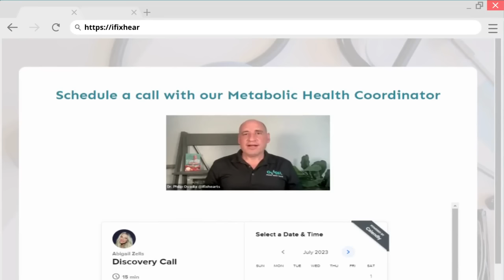Dominic D'Agostino Works at the Intersection of Metabolic Health & Neuroscience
What if there was a way to enhance brain energy metabolism, combat age-related cognitive decline, and even prevent modern health issues like obesity, type 2 diabetes, and cancer? Dom D'Agostino shares the secrets at the intersection of neuroscience and metabolic health, from exploration of the ketogenic diet's potential in preserving neuronal activity even under extreme conditions to his insights on the impacts of space on mitochondria.

In our quest for optimal health, we often overlook the importance of metabolic resilience. However, D'Agostino reveals the profound impact of high CO2 levels and oxidative stress on our metabolic health. Through his extensive research and innovative protocols, he sheds light on the incredible benefits of ketones, metabolites, and neurotransmitters in maintaining performance resilience, even in the harshest environments. There's so much he can share about the fascinating connection between nutrition, brain energy metabolism, and cognitive function.

Whether as an athlete, astronaut, or simply striving for better health, this conversation provides invaluable insights into how to enhance your metabolic health and thrive under pressure. Plus, don't miss our sneak peek into the upcoming Metabolic Health Summit in Florida, where you can join experts like Dom  D'Agostino to learn the latest scientific research and take your health to new heights. Get ready to revolutionize your approach to nutrition and unlock the power of metabolic health.

Quick Guide:
0:00 Exploring Ketogenic Diet and Neuroscience
16:30 Living Under Pressure
24:40 Ketogenic Diets and Cognitive Function
31:05 Restrict Carbs, Increase Protein
37:31 Ketosis Through Dietary Approach
50:22 Metabolic Health Summit in Florida

Get to know our guest:
Dom D'Agostino Ph.D. is a well-known and respected figure in the field of ketogenic and metabolic research, particularly significant in the areas of nutrition, metabolism, and the use of ketosis for various applications. He also serves as one of the key figures involved in the organization and presentations at the Metabolic Health Summit.

"Ketogenic diets are a way to put your body into therapeutic ketosis to give your brain more energy. But it's difficult for patients to follow a ketogenic diet. So we do research on ketogenic diets, but we also do research on ketone supplements. And we think that that's maybe a more appropriate metabolic intervention for that group of people." - Dom D'Agostino

Follow Dr. Ovadia:
Metabolic Health Quiz: iFixHearts.com